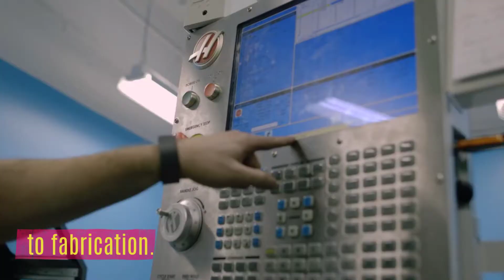Early College Advanced Manufacturing Pathway (ECAMP) - Summer Session